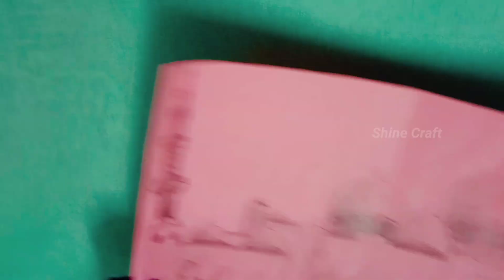DIY Sheikh Zayed Mosque 🤩💟Big frame Decor idea❤/Frame edges decor idea💡/Our 50th video Special💞😊